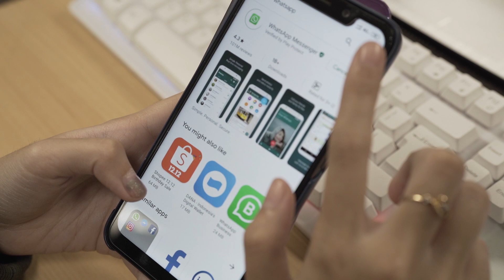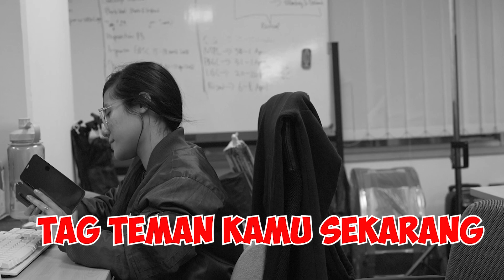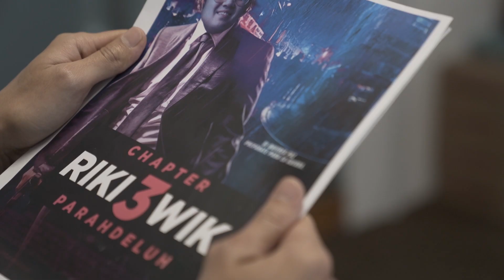QEON SBU Performance 2019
SBU Performance by QEON
Midplaza End Year Party 2019
Ayana Midplaza Hotel - Jakarta

Result : Lose

Director : Luki Novian
Script : Luki Novian
Camera : Luki Novian
Editor : Luki Novian

Cast :
Ramean